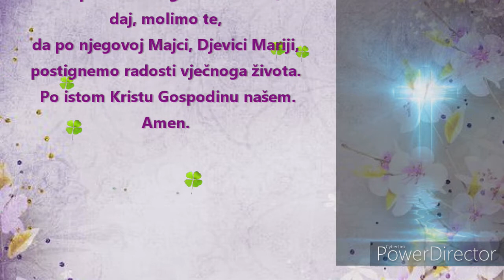KRALJICE NEBA 🙏🙏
Kraljice neba, raduj se. Aleluja.
Jer koga si bila dostojna nositi. Aleluja.
Uskrsnu, kako je rekao. Aleluja.
Moli za nas Boga. Aleluja.
Veseli se i raduj se, Djevice Marijo. Aleluja.
Jer je uskrsnuo Gospodin uistinu. Aleluja.
Pomolimo se: Bože, koji si se udostojao razveseliti svijet uskrsnućem svoga Sina, Gospodina našega Isusa Krista, daj, molimo te, da po njegovoj Majci, Djevici Mariji, postignemo radosti vječnoga života. Po istom Kristu Gospodinu našem.
Amen.🙏🙏